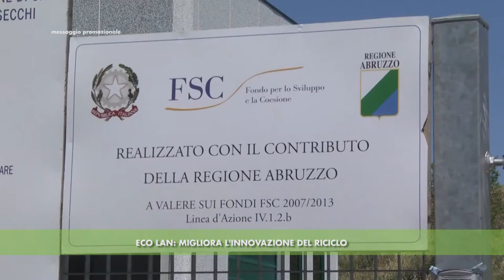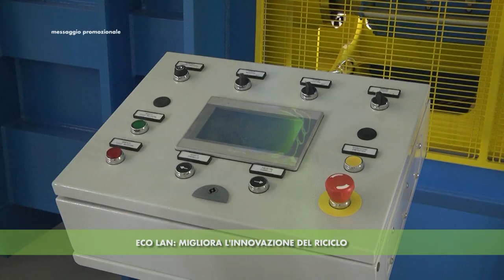Eco Lan: migliora l'innovazione del riciclo